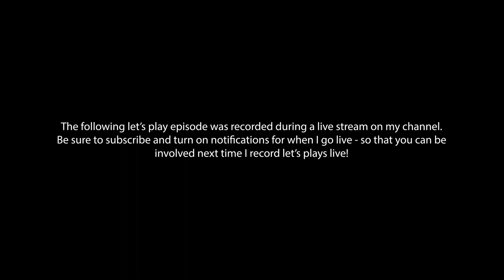WE CAUGHT EVERY BUG!!!!! in Animal Crossing: New Leaf (3DS) [Recorded Live]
IMPORTANT LINKS